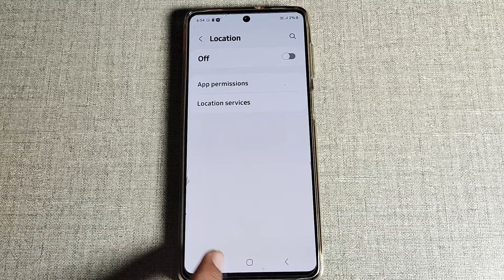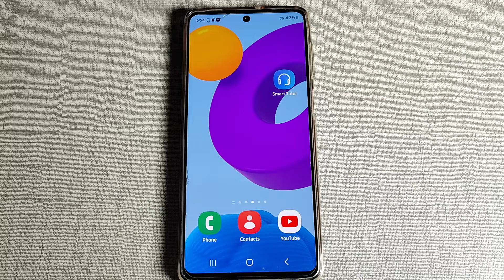Samsung Galaxy a53 5G me phone location of kaise kare, how to off phone location Samsung Galaxy a53